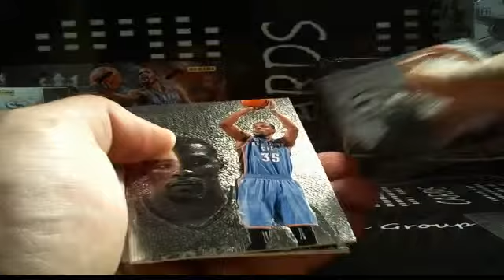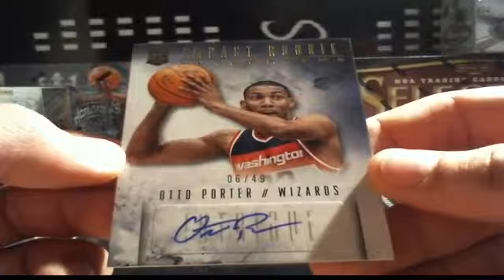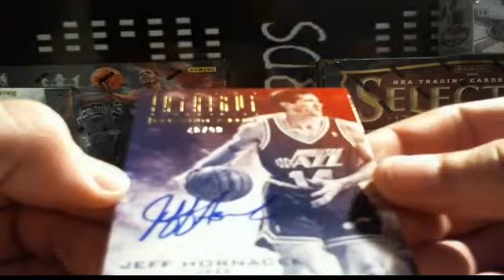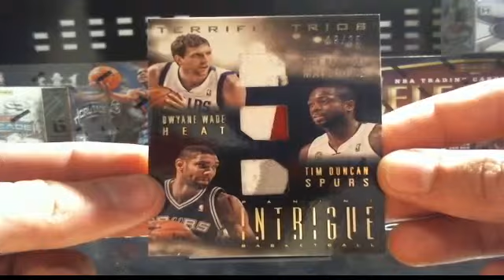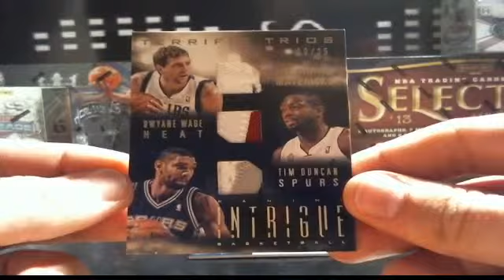1 Box 2013-14 Panini Intrigue Basketball